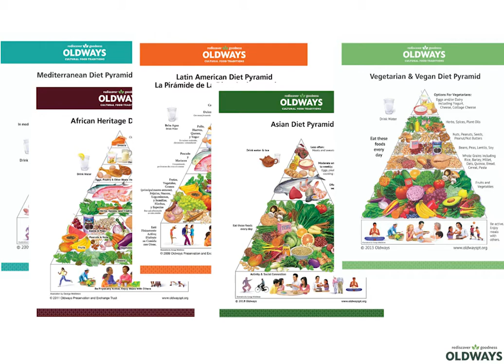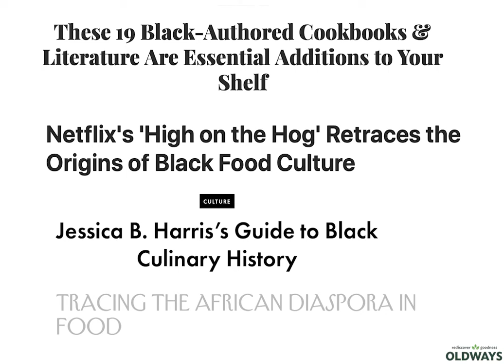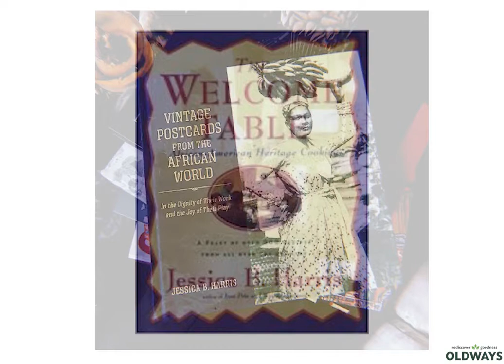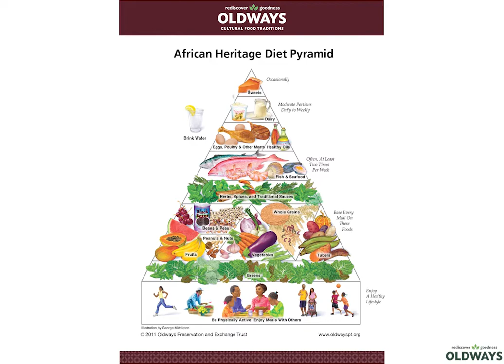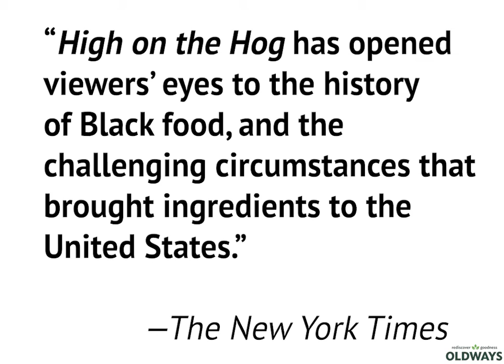Celebrating Dr. Jessica B. Harris, High on the Hog author, culinary historian & scholar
Oldways is honored to present Dr. Jessica B. Harris with the K. Dun. Gifford award, an award named for our founder that honors an exceptional New Englander who has positively impacted our local foodways.

Dr. Jessica B. Harris is an ​American culinary historian, professor, cookbook author and journalist who has documented the foods and foodways of the African Diaspora. Her book High on the Hog inspired the recent Netflix series of the same name!

Dr. Jessica B. Harris is also longtime friend of Oldways and is a member of Oldways’ African Heritage & Health Advisory Committee with strong ties to New England, as a frequent visitor to Martha’s Vineyard. We'll present the award virtually to Dr. Harris at The Readable Feast 2021.